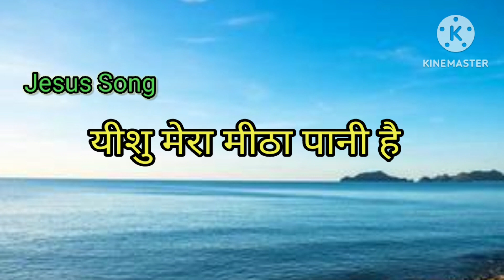Yeshu Mera Mittha Pani Hai Jesus Song In Hindi